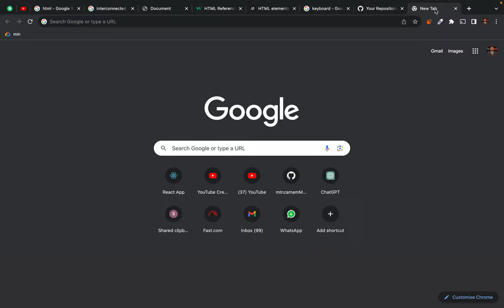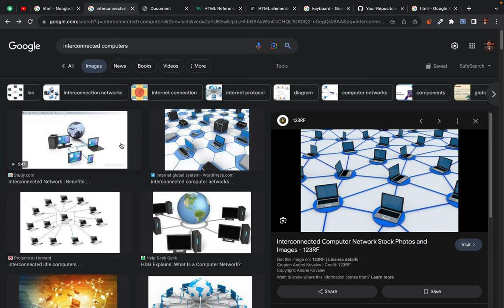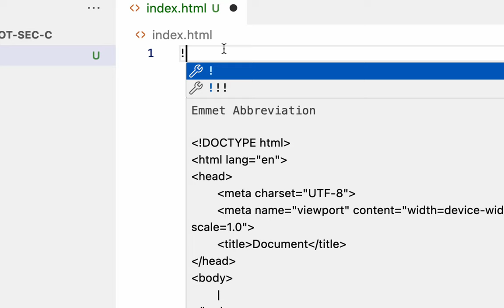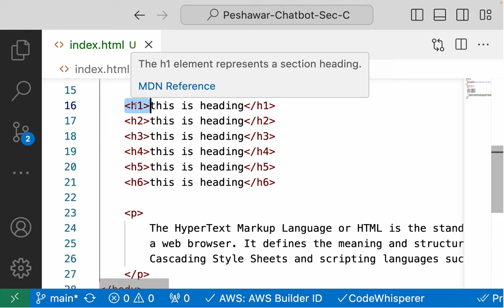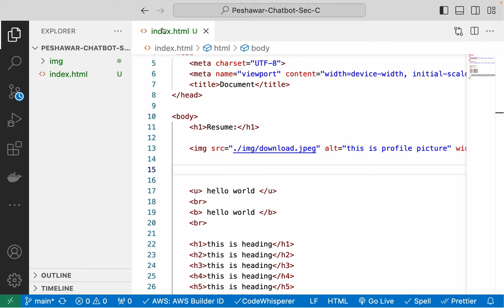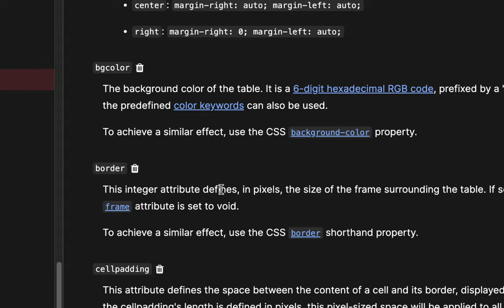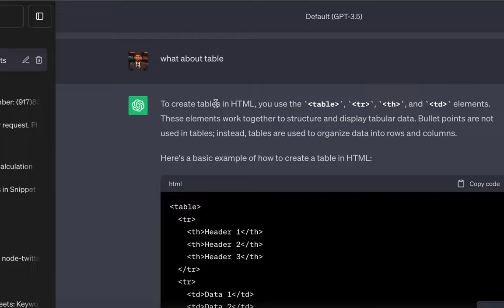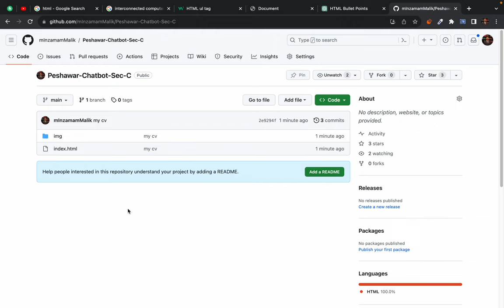3. Building your first website and Host it on internet for free - HTML crash course